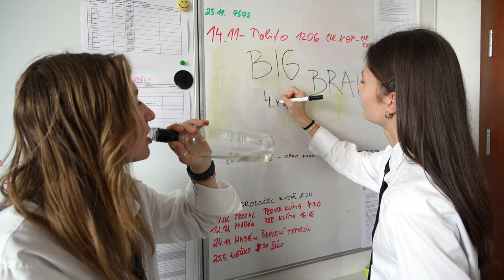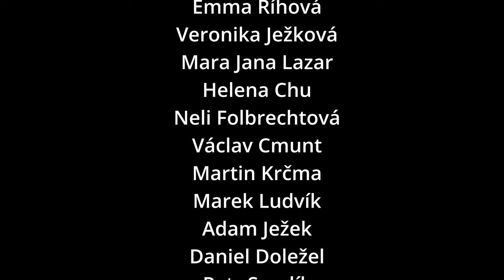Maturitní video - The Office - ČAG